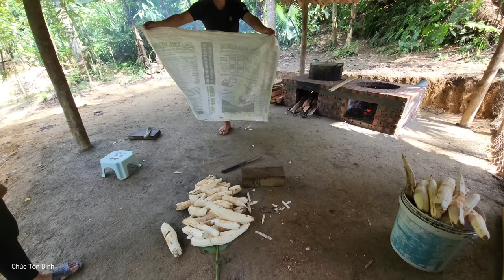Start cooking pig bran with a homemade stove - Chúc Tòn Bình